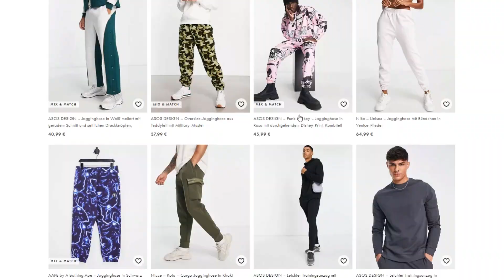Hört auf Jogginghosen zu tragen!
Frohe Weihnachten 🎅

Gameplay:
GTA Online
*Sämtliche mit “*” markierte Links hängen mit einem Partnerprogramm zusammen. Sie dienen dem eventuellen Käufer als Orientierung und verweisen explizit auf von mir ausgewählte Produkte. Sofern diese Links genutzt werden, kann im Falle einer Kaufentscheidung eine Provision an mich ausgeschüttet werden, ohne dass es euch mehr kostet.